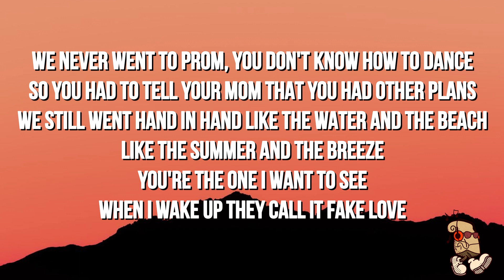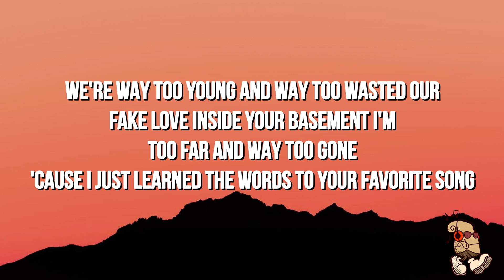sammy rash - favorite song (Lyrics)